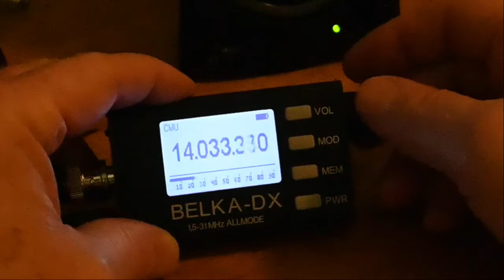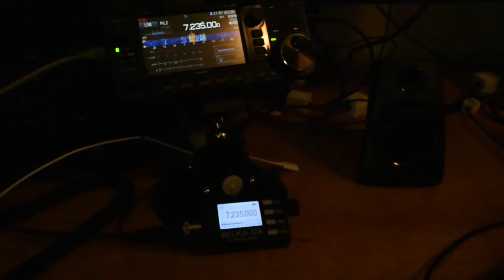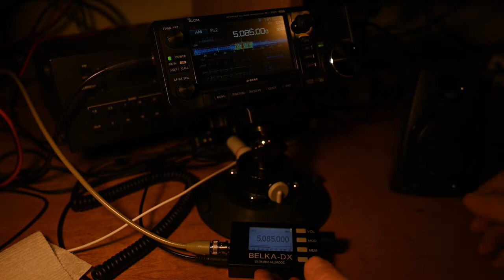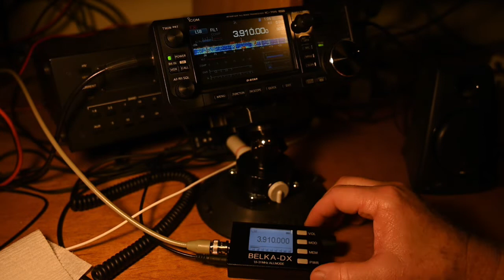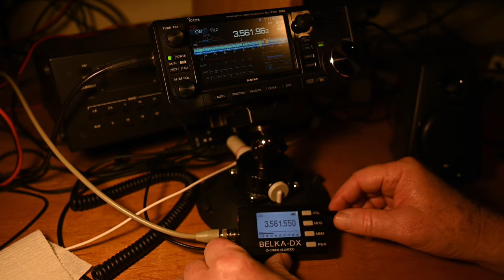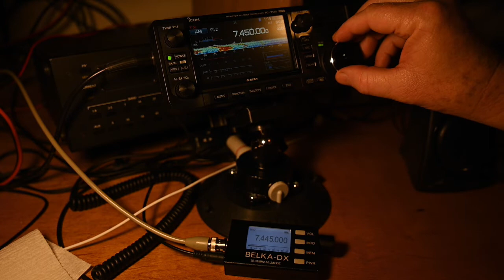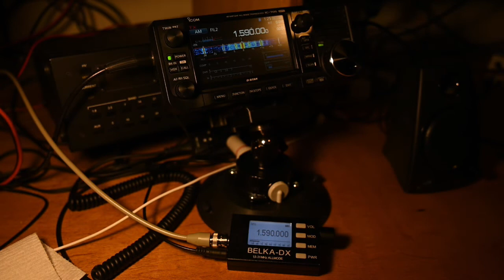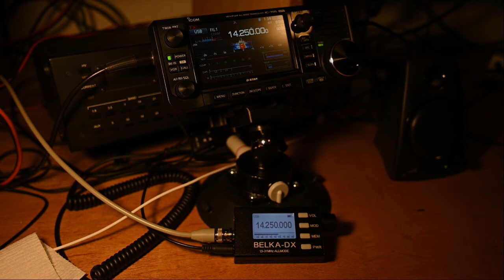The Belka-DX on external antennas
A look/listen of the Belka-DX receiver from the AM broadcast band up to 14 MHz, using external antennas on CW, SSB and AM. The IC-705 is used as a reference.